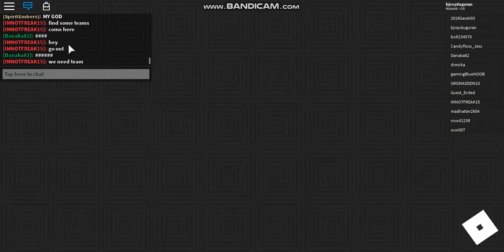ROBLOX EGG HUNT EVENT 2019 | HOW TO GET THE EGG OF IDOLS EGG | TEMPLE THIEVES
Today i will show you how to get the EGG OF IDOLS egg in roblox egg hunt 2019...

Thanks for reading actually